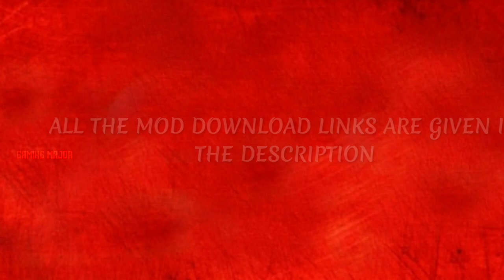⭕My mod collection|Bussid best mods|Download link in description| Poli items✅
Hi guys.

Download🔰